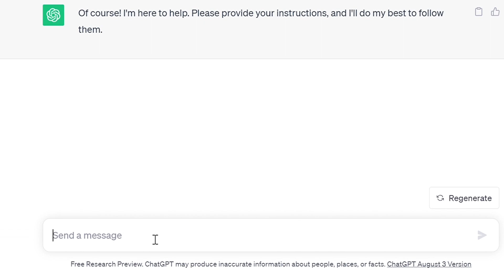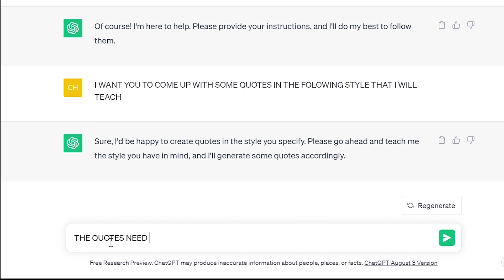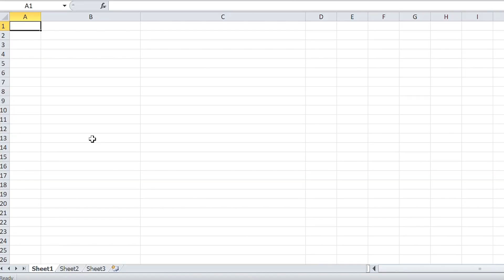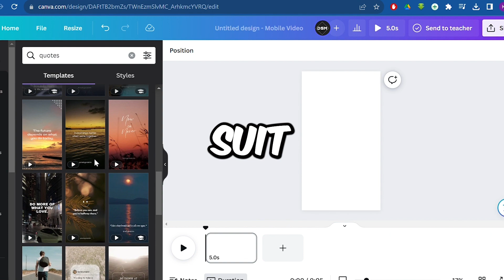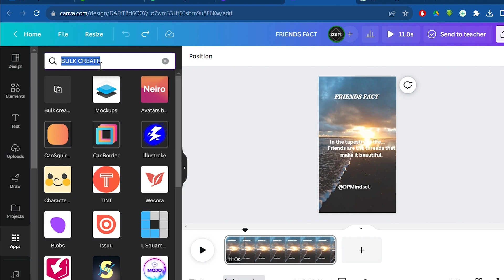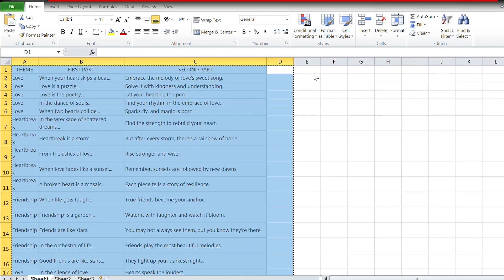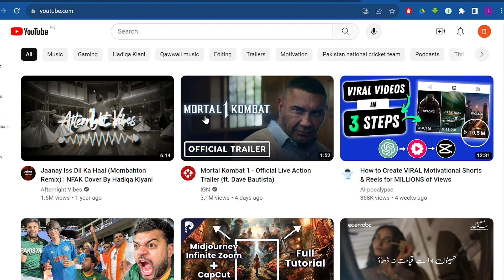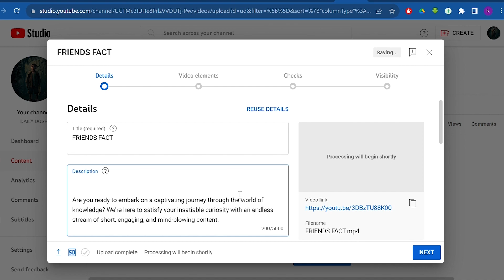How I Made a Youtube Shorts Automation Channel Using ChatGpt (A Step-by-Step Guide)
👋 In this video, I'm going to show you how I made a youtube shorts automation channel using AI. This is a step-by-step guide that will show you how to create a successful youtube channel that makes money!

If you're a YouTuber looking to make some extra money, then this is the video for you! In this video, I'm going to show you how I made a youtube shorts automation channel using ChatGpt and Canva.
This is a step-by-step guide that will show you how to create a successful youtube channel that makes money!

00:00 Introduction
00:56 Generate quotes on ChatGpt
02:40 Create the video on Canva
04:43 Automate with the "Bulk Create" feature
06:27 Create your new channel on Youtube